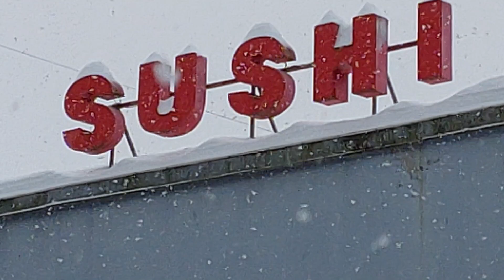Snowfall in the town 1 snowfall sosnovybor Leningrad oblast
Snowfall in the town. Cinema inSosnov Bor and Sushi bar